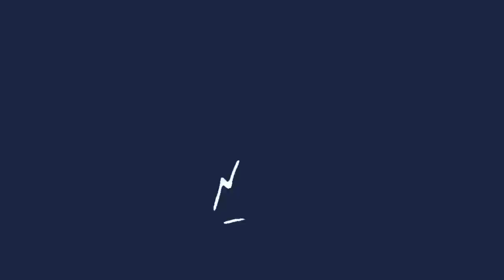KETA INSULTATO E BÜLLIZZÄTO DA UN RAGAZZO DURANTE UN CONCERTO GLI RISPONDE A MODO SUO.. 😅🔥